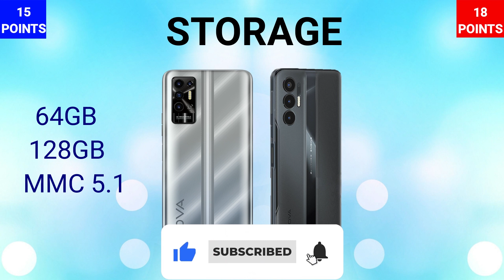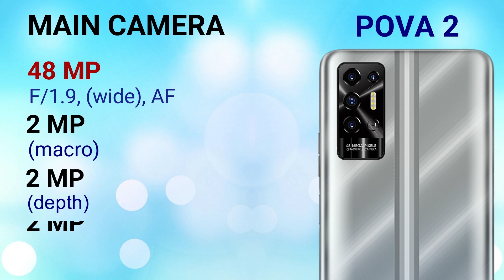Tecno Pova 3 VS Tecno Pova 2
IN THIS VIDEO WE ARE COMPARING TECNO POVA 2 WITH TECNO POVA 3. IF YOU ARE IN A MOOD TO BUY ONE OF THESE PHONES THEN WATCH THIS VIDEO FIRST AND THEN MAKE A DECISION.

THANKYOU

POVA 3
POVA 2
TECHNOLOGY DRIVE
TECNO POVA 2 VS TECNO POVA 3